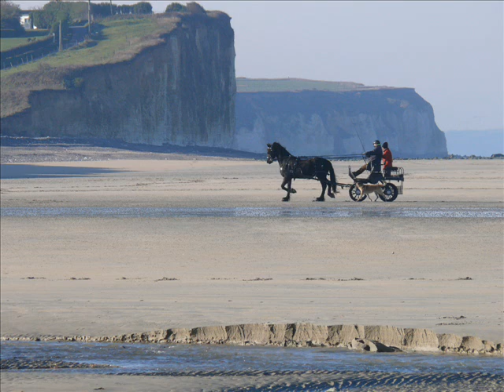2010_11_28_plage_St_Aubin.wmv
Malgré les températures hivernales, une série de clips des courageux!